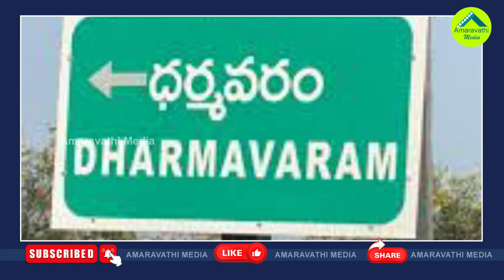ఏపీలో ఆ నియోజకవర్గం నిజంగా ఓ సంచలనమే| Dharmavaram Constituency Become A Hot Topic In AP Elections